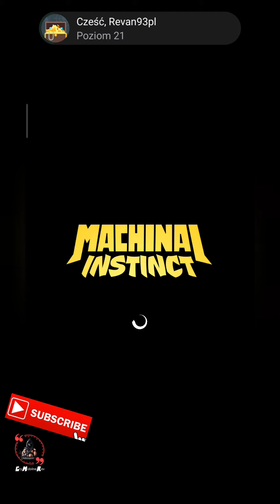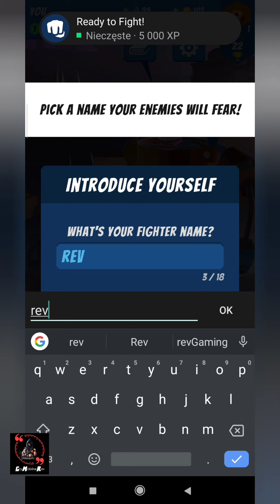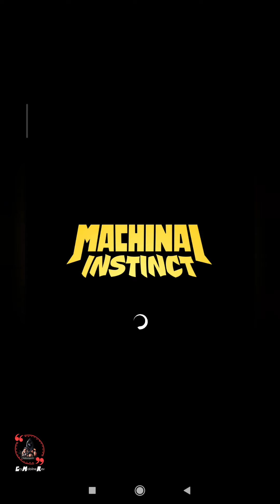#472 | Machinal Instinct (android) - Gameplay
* Wybierz spośród 6 uroczych, ale nieustraszonych pilotów mechów!
* Dostosuj swój styl walki:
** 3 różne rodzaje broni białej: topór, pięść lub łańcuch.
** 2 różne rodzaje broni dystansowej: granat lub rakieta.
** I więcej wkrótce!
* Wygraj skrzynki z zaopatrzeniem i zdobądź nagrody, aby podkręcić swój mech.
* Odblokuj i połącz dziesiątki możliwych do ulepszenia części mechów.
* Graj na 3 różnych zadziwiających arenach bitewnych.
* Walcz, łup, ulepszaj i wspinaj się w tej tabeli liderów